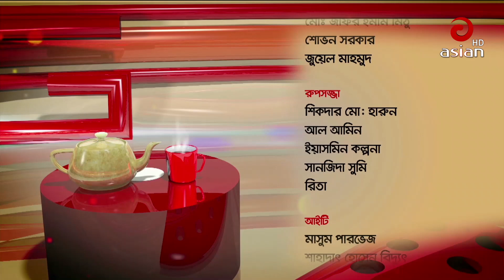Dighi & Rawnok Bishaka Shamoli | Asian Taroka Adda EP 154 | Asian TV Entertainment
Relevant Search :